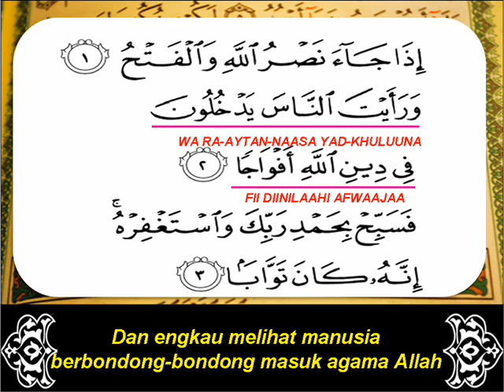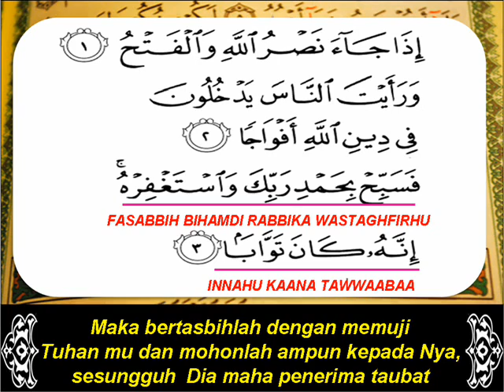Surah al Nasr سورة النصر Terjemahan Bahasa Melayu Audio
Surah An-Nasr (Bahasa Arab: سورة النصر)
(PERTOLONGAN ) adalah surah A-Quran ke 110 dengan 3 ayat.
Ini adalah surah terpendek yang ketiga setelah Al-Asr dan Al-Kawthar, dengan hanya tiga ayat.

Seluruh Ulama Tafsir bersepakat bahawa Surah An Nasr ini merupakan Surah Madaniyyah walaupun turun di Makkah iaitu pada saat Haji Wada. Dan ini menjadi dalil bahawa Surah Madaniyah tidak selalu turun di kota Madinah.
Imam Ibnu Abi Hatim di dalam tafsir Al Qur'anul Azhim menurunkan suatu riwayat, tidaklah seorang Nabi diberikan umur dakwah separuh dari umur dakwah Nabi sebelumnya. Dakwah Nabi Isa berumur 40 tahun. Dan Rasullullah mempunyai umur dakwah sekitar 20 tahunan.
Surah An Nasr merupakan tanda-tanda datangnya ajal Rasul. Sehingga Fatimah menangis setelah mendengar khabar ini namun setelah itu tersenyum setelah Nabi memberikan khabar bahawa Fatimah akan segera menyusul Nabi. Sedangkan dari kalangan isteri Nabi yang paling cepat menyusul Nabi adalah Zainab binti Jahsyi kerana seorang yang dermawan.

Dalam suatu riwayat ada dikemukakan bahawa ketika Rasulullah masuk ke kota Mekah pada waktu fathu mekah, Khalid bin Al-Walid telah diperintahkan untuk memasuki Mekah melalui dataran rendah untuk bertempur dengan pasukan Quraisy dan menyerangnya serta merampas harta mereka sehingga memperolehi kemenangan.
Oleh sebab itu, orang Quraisy telah masuk Islam secara beramai-ramai. Maka penurunan ayat ini adalah berhubung dengan peristiwa ini dan Allah memerintahkan untuk bersyukur kepada-Nya diatas kemenangan yang diperolehi serta meminta ampun diatas kesalahan yang telah dilakukan.